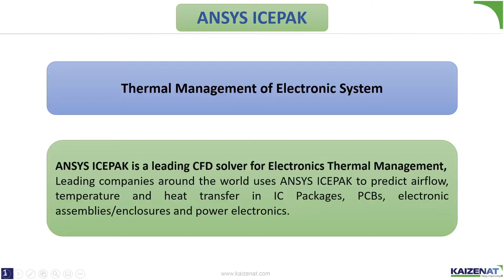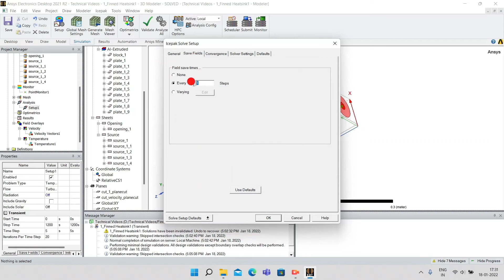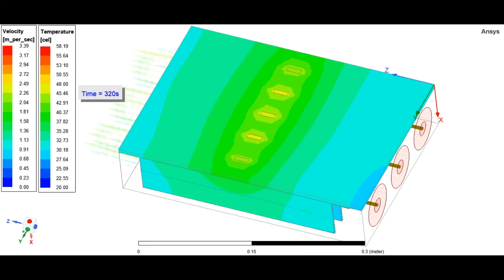Ansys ICEPAK – Thermal Management of Electronic System using Finned Heatsink | Kaizenat Technologies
The cabinet contains an array of five high-power devices, a backing plate, 10 fins, 3 fans and a free opening.

Fan has total volume flow rate of 18 cfm.

Each source dissipates a power of 33W.

Main objective is that device should not exceed 65⁰C at an ambient of 20⁰C.

We the Technical team of Simulation engineers at Kaizenat Technologies Private Limited support and train engineers for FEA, CFD, Electronics simulations on tools like ANSYS, LS DYNA, ANSYS Discovery, ANSYS AEDT etc.